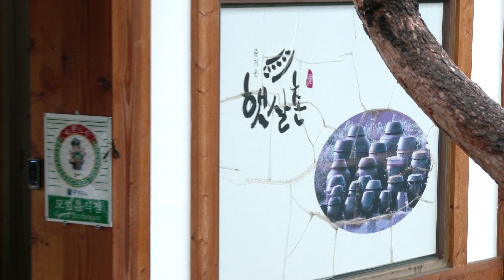이밴트버스킹긴급 (비룡로850번길2 햇살촌 )영상감독 장털보